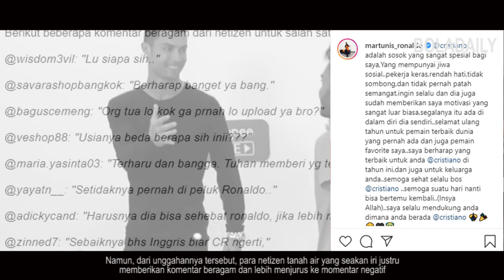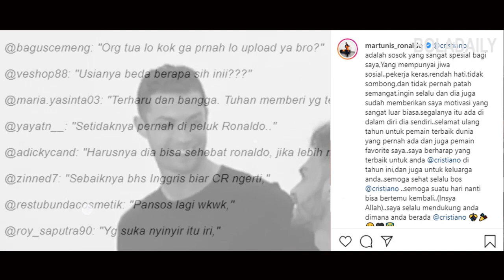BACOTAN PEDAS NETIZEN‼️Lihat Saat Martunis ucapkan selamat ulang tahun Untuk Ayahnya Cr7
Netizen Iri Dengan Martunis‼️Lihat Saat Martunis ucapkan selamat ulang tahun Untuk Ayahnya Cr7